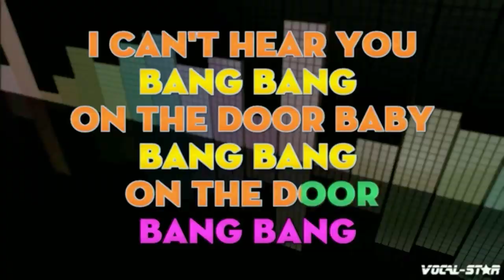Damian - The Time Warp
"The Time Warp" written by Richard O'Brien